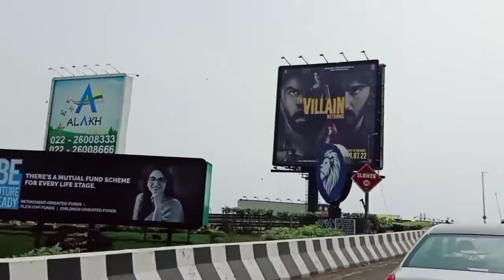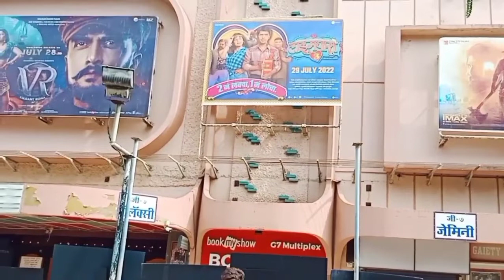welcome to new juhu beach